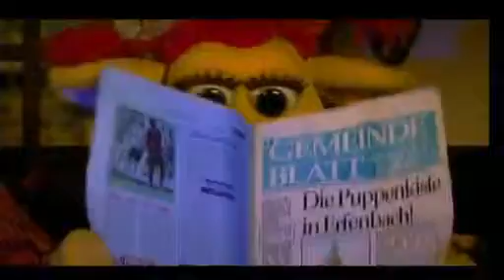Bernd das Brot - 31 Besuch aus der Puppenkiste